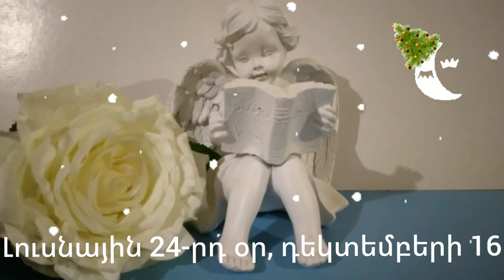🌛ԼՈՒՍՆԱՅԻՆ ՕՐԱՑՈՒՅՑ 🌜/ ԴԵԿՏԵՄԲԵՐԻ 16 / 2022թ 🌹🙏 / Նվազող լուսին